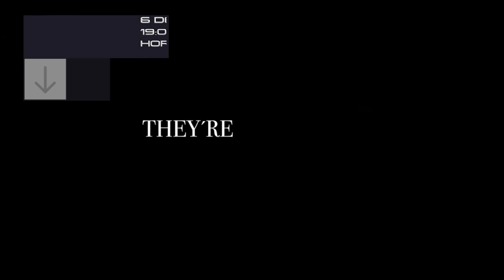67 MUESTRA INTERNACIONAL DE CINE UMSNH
El próximo 1º de marzo llega al Teatro “José Rubén Romero” la edición 67 de la Muestra Internacional de Cine de la Cineteca Nacional. La selección realizada no podrán verla en alguna otra cartelera, la muestra abre el 1º de marzo con Esto no es Berlín de Hari Sama; La dulce vida de Federico Fellini; El joven Ahmed de Jean-Pierre y Luc Dardenne; Por la gracia de Dios de François Ozon.

Le sigue El departamento de la fiera: Dogman, de Matteo Garrone; El diablo entre las piernas de Arturo Ripstein; Varda por Agnès de Agnès Varda; Génesis 2.0 de Christian Frei y Maxim Arbugaev; Reina de corazones de May el-Toukhy; Papicha: niña hermosa, de Mounia Meddour; Ray & Liz de Richard Billingham y Bacura: tierra de nadie, de Kleber Mendoça Filho y Juliano Dornelles.